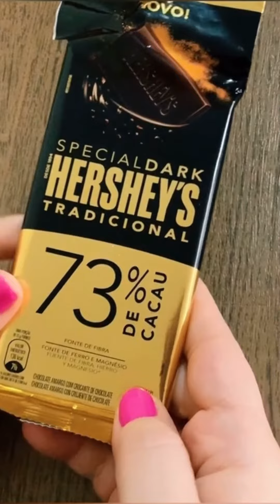Prestígio (mais saudável) RECEITINHA RÁPIDA E FÁCIL